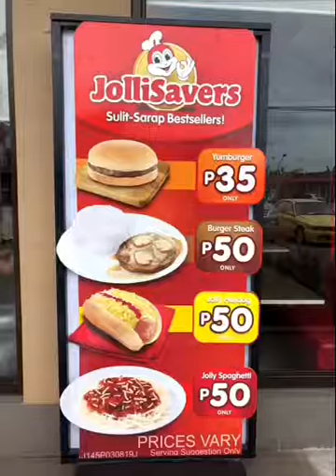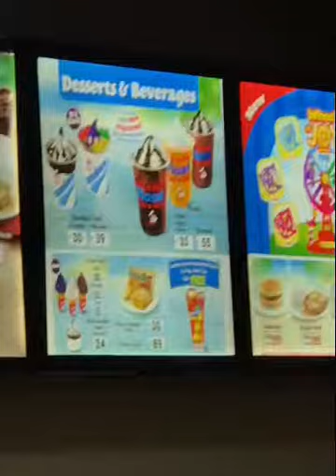フィリピンのファーストフード店「ジョリビー」に行ってみた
フィリピンで大人気ファーストフード店「ジョリビー」に行ってみた。
あのマクドナルドが唯一シェアを奪えず、勝てない理由とは？

【ブログ】
フィリピン情報

カッコいいおじさんになるための情報

フィリピン移住やフィリピン英語留学などのご相談はSNSよりDMをお願いします

【突撃訪問】相方の母国フィリピンの実家が大豪邸すぎるwwww 【新居紹介】【ルームツアー】

【地図から消された街】ワンピースルフィの出身地のモデルとされた「スモーキーマウンテン」が衝撃すぎたinフィリピン

【感動】フィリピンの悲惨なスラムで炊き出ししたら、笑顔と優しさに包まれてた

【フィリピン】日本人が急にタガログ語で喋りだしたらどんな反応する？ドッキリ第二弾【マニラ編】

セブ島で日本人ホームレス発見！フィリピン人の元妻に騙され生活困窮者になってしまった男！【フィリピンの社会問題】

11億持ってフィリピンで早期リタイアに失敗した僕が、正しいリタイアの考え方を解説する ✖ アキラ先輩, セミリタイア, AkiraSenpaiPhilippines

本物のバイ〇グラを飲んでみた！！フィリピン マニラ I tried real Vi〇gra! ! Philippines Manila

【フィリピン アンヘレス】2020年 正月 初旅行の参考のために物価比較動画を撮ってみました！【検証】